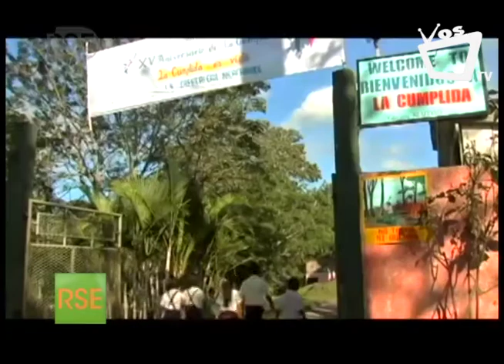Cafetalera Nicafrance, una empresa responsable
Algunas empresas nicaragüenses como Cafetalera Nicafrance, dentro de su estrategia de Responsabilidad Social, han creado políticas afirmativas para prevenir el acoso laboral.